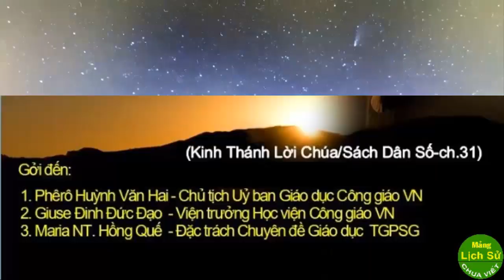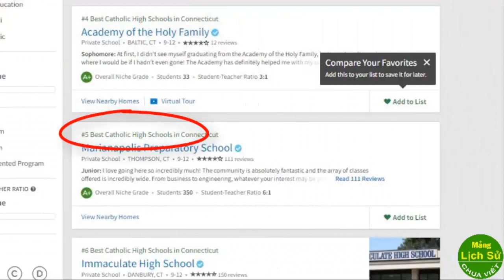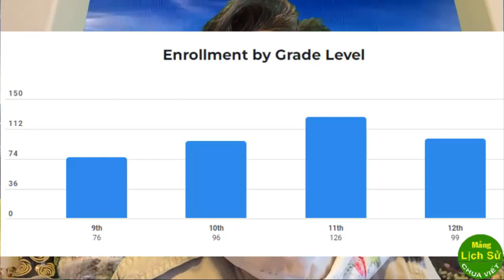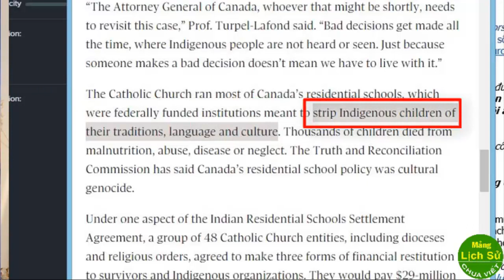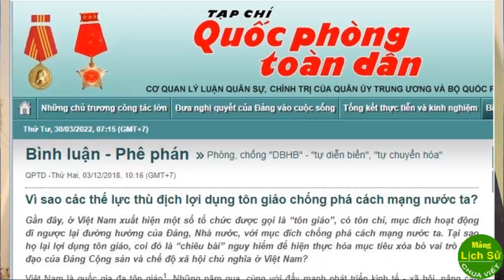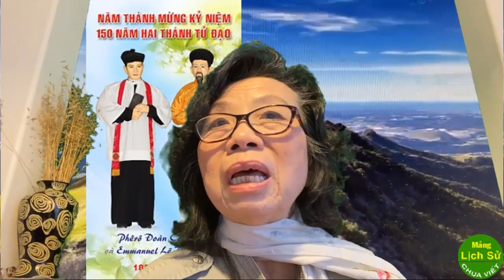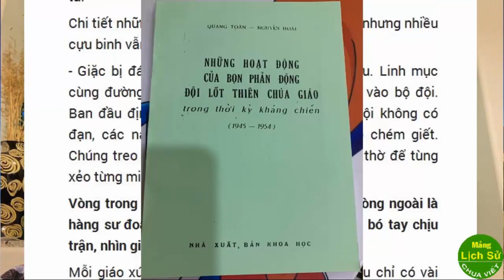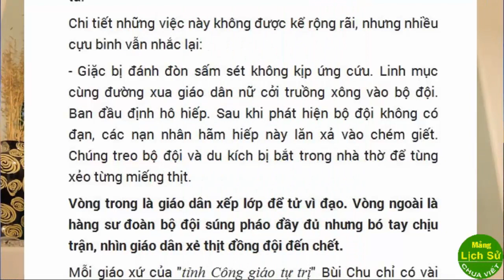Cảnh giác với Trường Công giáo đầu tiên tại Biên Hoà, Đồng Nai (Phần 1)